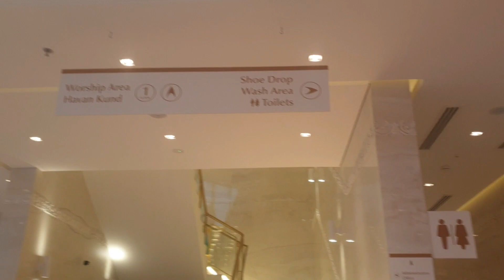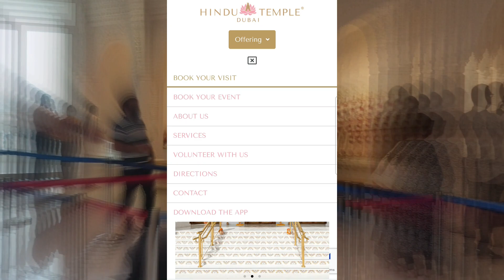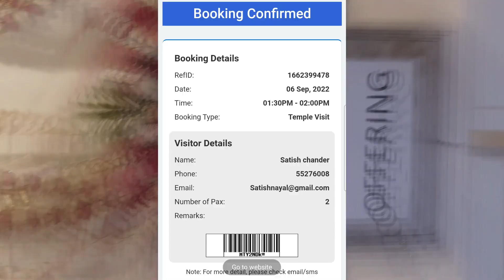Dubai's New Hindu Temple: FULL DETAILS | दुबई ने रचा इतिहास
दुबई में पहली बार उत्तराखंड देव भूमि की बद्रीनाथ जी की तस्वीर, दुबई ने रचा इतिहास, दुबई में हिंदू मंदिर, दुबई में तैयार हुआ एक और हिंदू मंदिर,
दुबई में बनके तैयार हुआ भव्य हिंदू मंदिर, दुबई में बना सबसे भव्य हिंदू मंदिर,

This is a newly Built Temple in Dubai's Jabel Ali Area. 2nd Temple in Dubai. This is still in soft opening phrase, But Grand opening is on 5th October 2022. Thank you Great visionary leaders of Dubai & UAE for this gift to Hindu Community.

नमस्ते दोस्तों मैं नम्रता नेगी एक बार फिर से स्वागत करती हूं आपका ukfm  यूट्यूब चैनल में आज हम आपको दुबई में बने भव्य हिंदू मंदिर के बारे में जानकारी देते हैं  दुबई के इस आलीशान मंदिर में 16 देवी-देवताओं की मूर्तियों को रखा गया है  इस मंदिर का 4 अक्‍टूबर को शानदार तरीके से अनावरण किया जाएगा।
5 अक्‍टूबर को इस मंदिर को दुनिया के लिए खोल दिया जाएगा। इस मंदिर को दुबई के जेबेल अली इलाके में बनाया गया है। इसी इलाके में एक सिख गुरुद्वारा और कई चर्च भी मौजूद हैं। इस मंदिर के अनावरण के दौरान यूएई सरकार के अधिकारी और विशिष्‍ट अतिथि मौजूद रहेंगे। इस मंदिर में शादी, हवन और अन्‍य निजी कार्यक्रम आयोजित किए जा सकेंगे। मंदिर सुबह छह बजे से रात नौ बजे तक खुला रहेगा। औपचारिक उद्घाटन के बाद, मंदिर दिवाली और नवरात्रि जैसे अवसरों के लिए उत्सव की मेजबानी करेगा।
यह मंदिर काफी बड़ा है और एक बार में 1000 से लेकर 1200 भक्‍त मंदिर में पूजा कर सकेंगे।

Topic cover in this video:
Dubai's New Hindu Templel,New Hindu Temple in Dubai's Jabel Ali,

Entrance - Free - Book time slot from Sept 1, 2022, to October 5th, 2022 - Booking link below - click and book

Booking is needed to enter - show QR code on your mobile number for entry - Book your time slot
Hindu temple is located in Jebel Ali - Dubai -

Opening time - Morning 8 to Evening 9
Parking in basement and near the temple too
People who have booking can park the car in basement too.
Full opening in October 2022.
In month of September 2022 - entry by booking only.